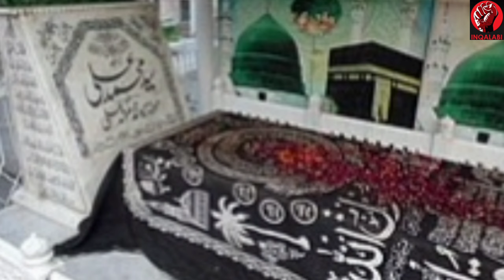Adakar Muhammad Ali Ke Apne Dost Ke Liye Badi Qurbani|Shahid Nazir Ch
Pakistani actor Muhammad Ali was a great person.He served the humanity and do many welfare works along his wife Zeba Begum ,a legendary actress
In this video vlog of Inqalabi Shahid Nazir Ch revealing Muhammad Ali life Remarkable story that was happened in Ramadan And Muhammad Ali Met The Seth Abid Hussain.